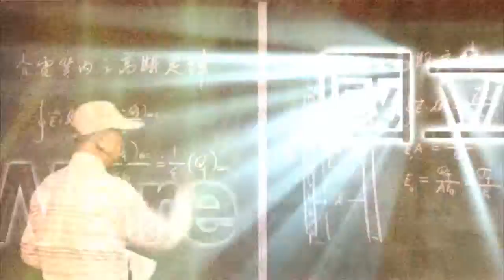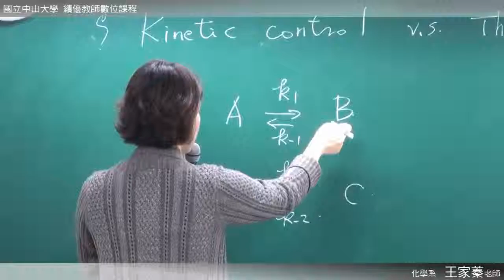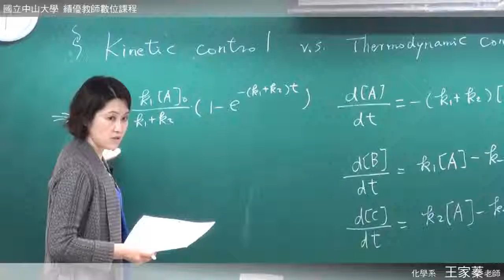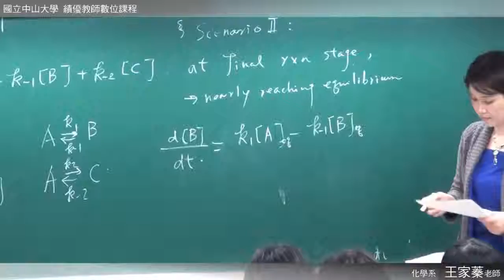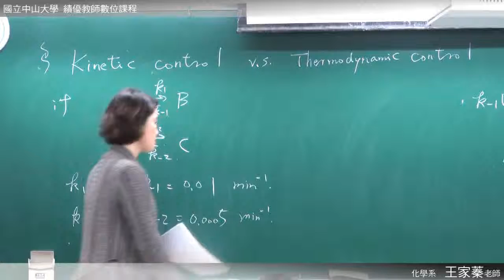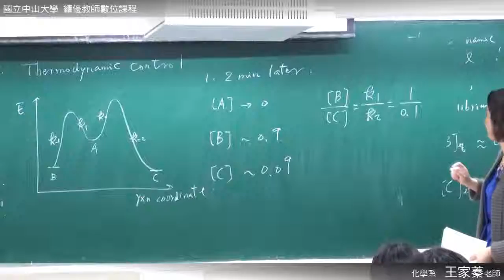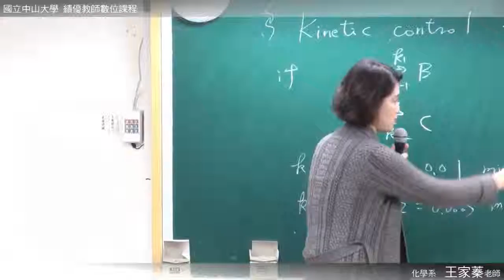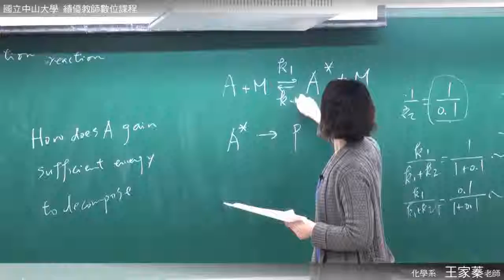《國立中山大學開放式課程》普通化學 (王家蓁老師) 1